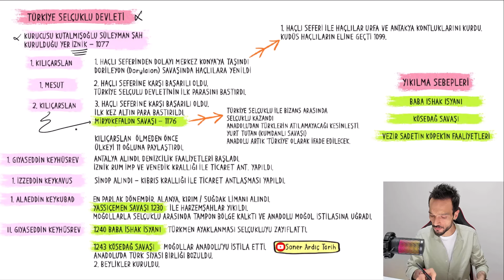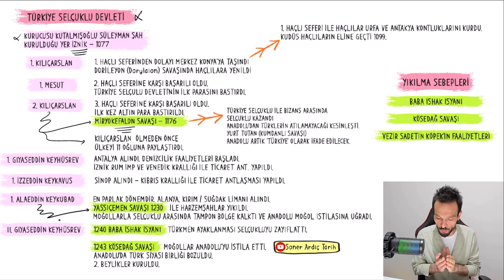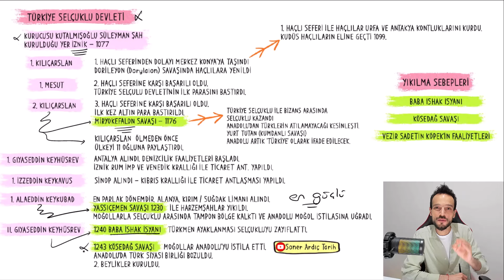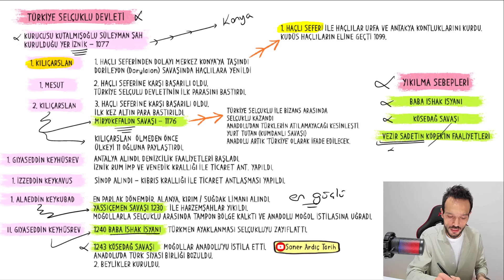Miryokefalon - Yassıçemen - Kösedağ Savaşları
TÜM NOTLARIMI BURADAN ALABİRSİNİZ. HEPSİ MAİL VE WATSABINIZA GÖNDERİLİYOR. KİTAP YA DA FOTOKOPİ OLARAK GELMİYOR.
7 GÜNDE TARİH KAZANDIRAN NOTLAR KODLAMALAR
TYT - AYT (YKS) TARİH SONER ARDIÇ PDF DERS NOTLARI
KPSS LİSANS - ÖNLİSANS TARİH SONER ARDIÇ PDF DERS NOTLARI